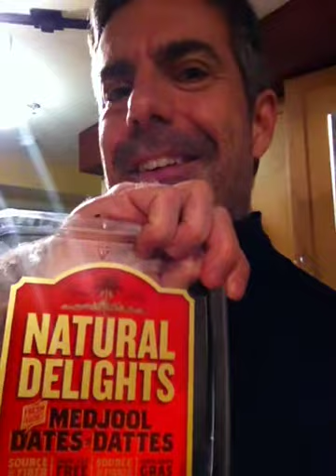Appetizer - Stuffed Dates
Stuffed Dates Appetizer - For this you will need:

1.  1 lb of Medjool Dates
2.  1-2 packs smoked prosciutto
3.   About 150 g of unripened goats cheese
4.  Ground pepper.